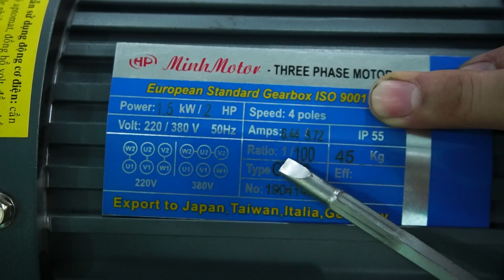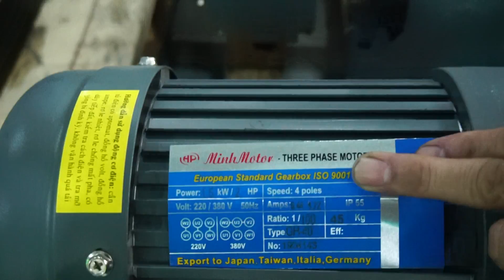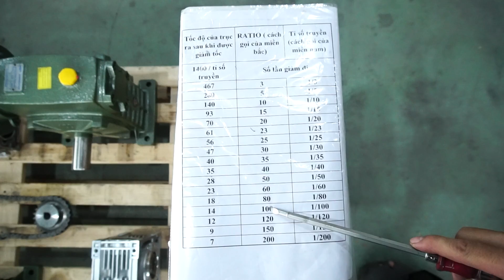Motor Giảm Tốc 1.5kw 2hp Tỉ Số Truyền 100, 0968140191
💚 Mô tả khái quát
Motor giảm tốc 1.5Kw 2HP 1/100, động cơ giảm tốc 1.5Kw 2HP 3 pha, tỉ số truyền 1/100, giảm 100 lần, chất lượng Châu Âu, siêu bền, tuổi thọ 10 năm, có mặt tại 63 tỉnh thành VN. Giá đại lý, giá sỉ, động cơ giảm tốc 1.5Kw 2HP ratio 100 gồm phần hộp số giảm tốc gearbox cốt bền như inox, làm bằng thép chống rỉ, bánh răng nhông nhiệt luyện thành hợp kim siêu khỏe, mô men xoắn cao, tuổi thọ 9-7 năm.

💚 Nội dung
1) Phương pháp chọn motor giảm tốc 1.5kw 2HP
• Theo hãng - thương hiệu: MINHMOTOR, MOTOVARIO, TECO, TAILI, Sew, Liming
• Theo mã hàng: GH, GV,  R, K, WP, NMRV, HW, HMW, LW S, F
• Theo frame size: kích cỡ của hộp giảm tốc là khoảng cách tâm trục ra tới tâm trục vào
• Theo Quốc gia: Đức, Nhật Ý, Đài Loan

2) Cách chế tạo máy của của motor giảm tốc 1.5kw 2HP
A. Động Cơ Giảm Tốc Chân Đế PL
Là loại nhiều người ưa chuộng nhất vì đa năng, lực khỏe mà gọn

B. Động Cơ Giảm Tốc, Gắn Hộp Số SVM 1.5kw 2HP
Động cơ giảm tốc SVM còn có những tên gọi khác: HP VB SHB SVB SHM SVM
Có thể thay đổi tốc độ khi cần, chỉ tháo hộp số ra lắp cái khác vào với ratio khác

C. Động Cơ Giảm Tốc Mô Men Lớn Chân Đế R - 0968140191
• R hay còn gọi là động cơ giảm tốc LHF
• Giảm Tốc Tải Nặng Mặt Bích RF, LVF
Hộp giảm tốc R cốt thẳng liền motor giảm tốc bích 1.5kw 2HP thành motor hộp số bánh răng tải nặng áp dụng cho nhà máy tời bò, thiết bị nâng hạ, máy nghiền gỗ, nghiền thép, đá.

D. Motor Giảm Tốc Hộp Số Cycloid XWE
Động cơ giảm tốc Cycloid còn có những tên gọi khác: BWY, XWY, BWE, BLD, XLD, XLE
Motor giảm tốc 1.5kw 2hp cyclo số lần giảm tốc độ là 59, 43, 35, 11, 17, 29, 71, độ lớn của trục trục từ 25 tới 120mm. Động cơ hộp số cyclo 1.5kw 2hp mặt bích ký hiệu: XL, BL chân đế là: BWD, XWD chạy được điện 220v, 380v áp dụng cho công trình có độ rung shock.
• Trục ra phổ biến của motor giảm tốc cyclo là đường kính 25mm tới 80mm
• Ratio phổ biến 11, 17, 23, 35, 59, 87

E. Motor Giảm Tốc Mặt Bích PF 1.5kw 3HP
Các loại motor giảm tốc mặt bích sau có công suất từ 0.1kw tới 7.5kw 10 ngựa
Giảm tốc mặt bích thường lắp đặt úp xuống xuống hoặc ngửa lên
Với loại motor khuấy 1.5kw 2HP cực chậm
Ratio đạt tới 1/1000 1/5000, giảm tới vài ngàn lần, siêu chậm

F. Hộp Giảm Tốc ASS Cốt Ra Vuông Góc Với Cốt Vào - 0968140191
Motor Giảm Tốc 1.5kw 2HP Cốt Vít (worm gear HW, LW, HMW, LMW, BSS, ASM, BSM, ASN)
Các loại hộp số giảm tốc trục vít gắn motor 1.5kw 2hp Tỉ số truyền, giảm là 1/ 60, 50, 40, 20, 10. trục ra vuông góc lắp đặt được nhiều hướng.

G. Động Cơ Giảm Tốc cốt âm SW 1.5kw 2HP
Hộp giảm tốc RV nối với motor 1.5kw 2hp Tỉ số truyền, giảm là 1: 100, 60, 50, 40, 20, 10 lần trục ra cốt âm, trục dương mặt bích vuông, quay 360 độ, có thể lắp phanh từ.
Tư thế lắp đặt: RV B5 + Motor B5 flange bích

H. Motor Giảm Tốc Bánh Răng Côn Cốt Âm 1.5kw 2HP
Ứng dụng rộng rãi trong làm băng tải băng chuyền gầu tải vít tải

I. Motor Giảm Tốc 220v 1.5kw 2HP  - 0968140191
Quan trọng khi chế tạo máy làm nặng mà chỉ có điện 220v. Công suất cao nhất tới 3.7kw 5 ngựa 5HP

3) Bản vẽ motor giảm tốc 1.5kw 2HP chân đế
Giảm tốc 1.5kw đường kính trục 32mm
• Tổng dài A= 446mm
• Tổng cao X= 218mm
• Khoảng cách tâm lỗ chân đế ngang trục E= 170mm
• Khoảng cách giữa 2 tâm chân đế dọc trục S= 130mm

Giảm tốc 1.5kw 2HP đường kính trục 40mm
• Tổng dài A= 473mm
• Tổng cao X= 266mm
• Khoảng cách tâm lỗ chân đế ngang trục E= 210mm
• Khoảng cách giữa 2 tâm chân đế dọc trục S= 150mm

Giảm tốc 1.5kw 2HP đường kính trục 50mm
• Tổng dài A= 517mm
• Tổng cao X= 327mm
• Khoảng cách tâm lỗ chân đế ngang trục E= 265mm
• Khoảng cách giữa 2 tâm chân đế dọc trục S= 170mm

     Hà Nội
     283 Nguyễn Văn Linh, Phúc Đồng, Long Biên, Hà Nội